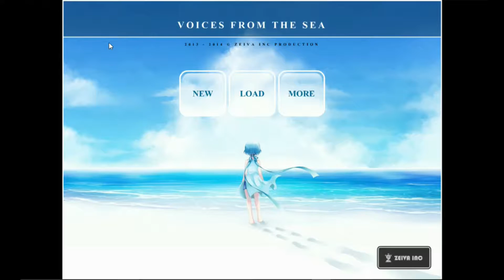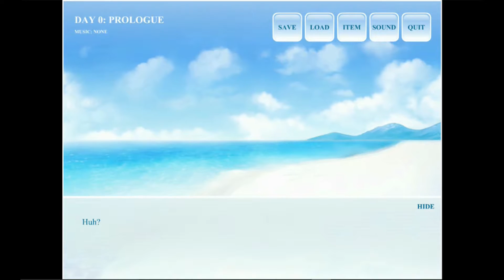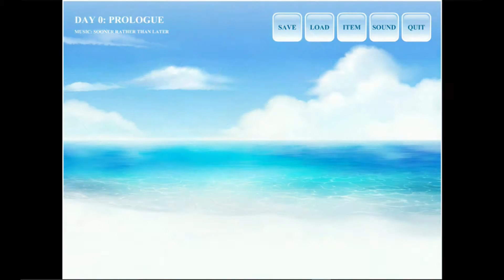VISUAL NOVEL - Voices from the Sea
Sorry about the bad audio! I had forgot to change the volume levels due to all the footage clipping i did. Its short.